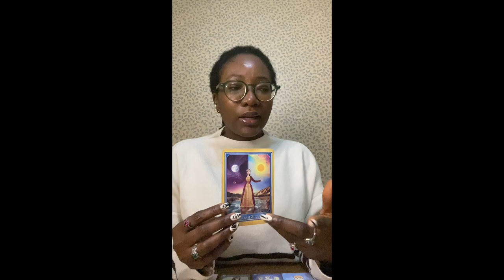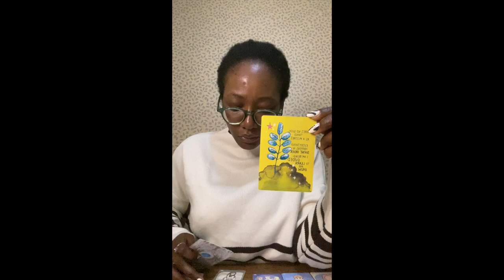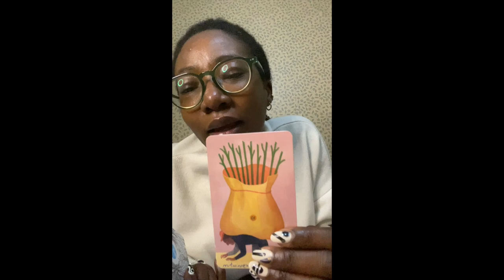Libra - What's coming next in your relationships? | Next 6 Months Predictions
Welcome to another Libra ♎️ psychic reading to see what's starting new in your relationships over the next 6 months, the state of your current relationships, how to show up better in your relationships and the blessings coming your way in 6 months time.

Hi, I’m Bii, psychic and soul-evolution activator. If you need answers, seek the truth, need friendly support or find yourself at a crossroads, let me guide you and give you the clarity you are looking for. 🔮🌔 relationship psychic card reading. Take what resonates, leave what doesn’t. ✨💬information about my schedule is on the website.

🆓 Download my Saturn Return Blueprint to help you navigate through your 30's and elevate your spirit to wholeness...Use code 'DRGASSAT' to get it for free